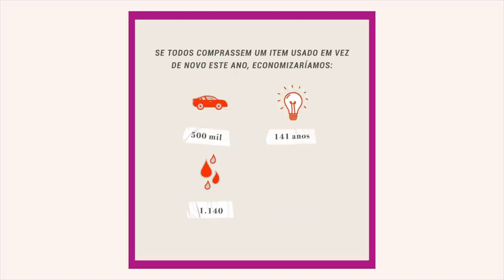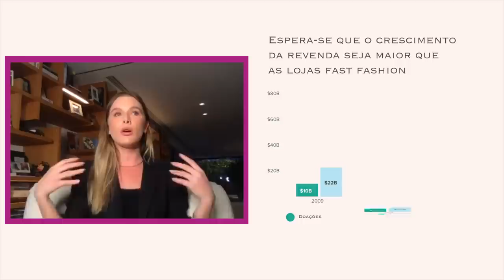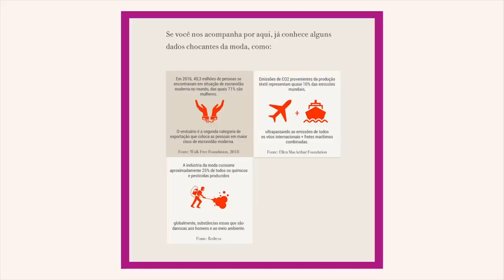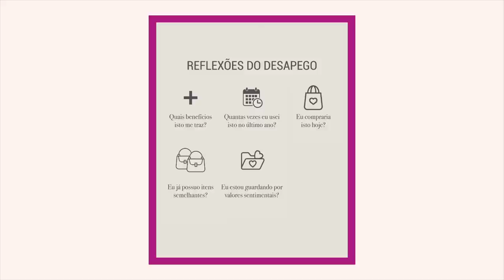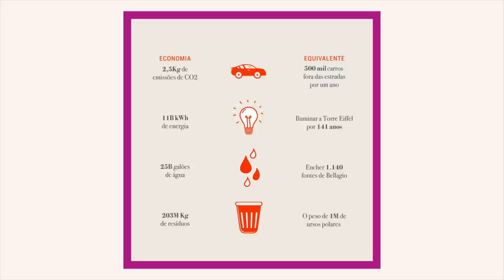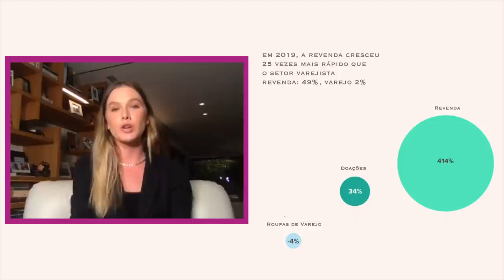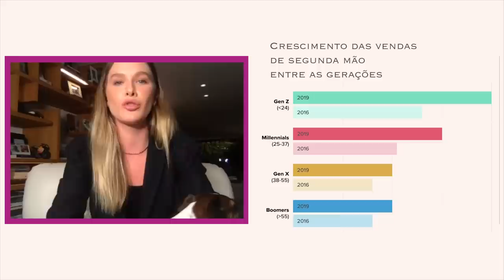Economia circular com Fiorella Mattheis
"She is the Boss" é um quadro onde de forma totalmente segura e digital estou entrevistando mulheres com trajetórias incríveis, que admiro muito e sou super fã. Verdadeiras “Girl Boss” inteligentíssimas e que tem um olhar diferente de empreendedorismo. Cada episódio contará com uma convidada especial conversando comigo sobre como é ser dona do próprio nariz ou do próprio negócio e como está sendo essa trajetória durante a pandemia. Na entrevista anterior falei com a Flora Gil, empresária e diretora brasileira, e hoje não poderia ser diferente, outro mulherão que admiro por aqui: Fiorella Mattheis, dona da "Gringa".

Me acompanhe também no Instagram: @CarolinaFerraz e Twitter: @MissFerraz

Diretora/Director: Carolina Ferraz
Produção executiva/Executive Producer: Valentina Ferraz Cohen

Caixa postal:
Nome da agência: Agf Pacaembú
Código da agência: 00424415
Endereço da agência: avenida Pacaembú
CEP da agência: 1234970
Número da caixa postal: 28226